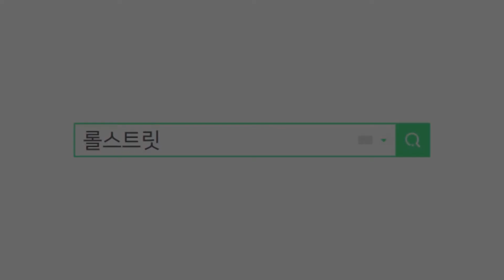칼하트 써멀 후드집업 사이즈 비교 여자버전~!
칼하트 써멀 후드집업 사이즈가 크게나와서
사이즈 선택하기 어려우실까봐
여자분이 사이즈별로 착용한 영상도 준비해 봤습니다
영상 참고하셔서 사이즈 선택하세요~